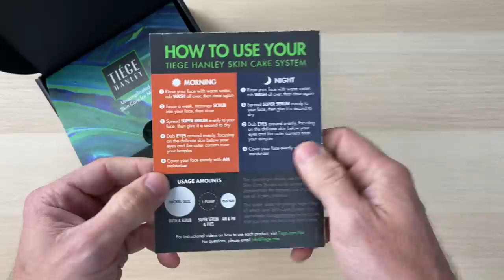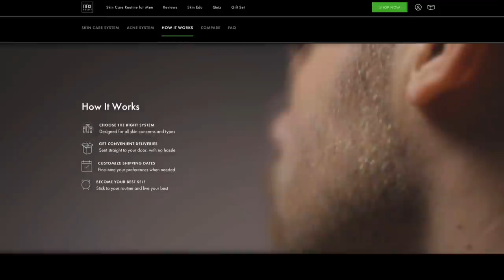6 Easy Ways To Look Younger Longer & Age Gracefully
Why is it that when we're younger we want to look older and then when we're older we want to look younger? Listen, I'm all for aging gracefully and I personally have no problems with the slight wrinkles and salt and pepper hair I'm starting to see, but there's a big difference between looking like you've aged a bit and looking OLD. You know what I mean? So to help YOU age gracefully, in this video I'm sharing six easy ways to look younger longer.